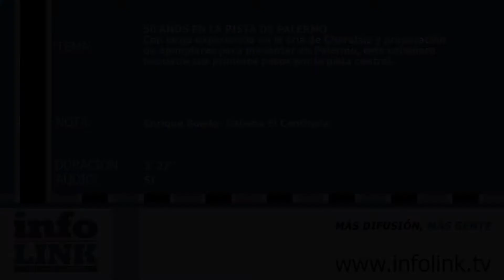50 AÑOS EN LA PISTA DE PALERMO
Con larga experiencia en la cría de Charolais y preparación de ejemplares para presentar en Palermo, este cabañero recuerda sus primeros pasos por la pista central.
ENTREVISTA: Enrique Boado- Cabaña El Centinela